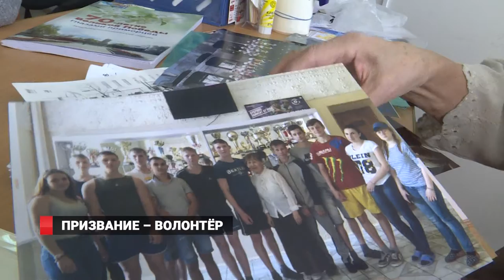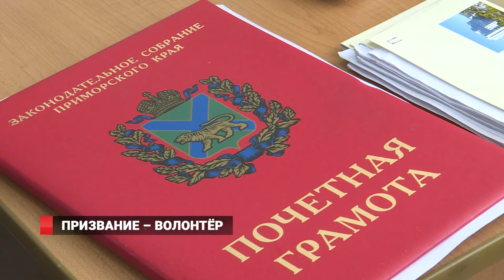Призвание-волонтёр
2018 год Владимир Путин объявил годом волонтёра. Число людей, которые помогают ближнему с каждым годом растёт. Значимость их труда увеличивается, охватывая всё больше сфер общественной жизни. Жительница Владивостока Римма Николаевна Ким уже 28 лет добровольно помогает людям. На командировки по Приморью и гуманитарную помощь тратит свою пенсию. Каждый день Римма Ким проводит с пользой для кого-то.